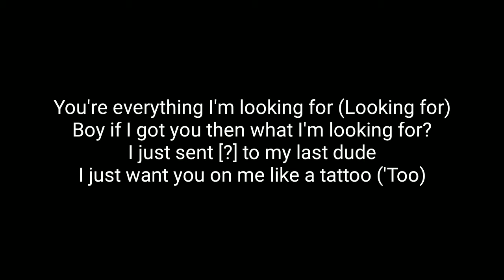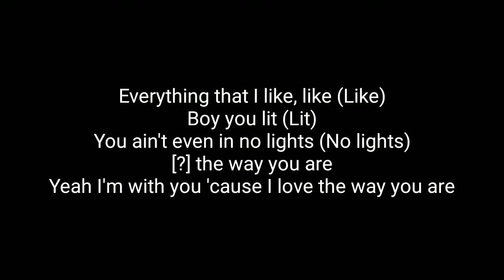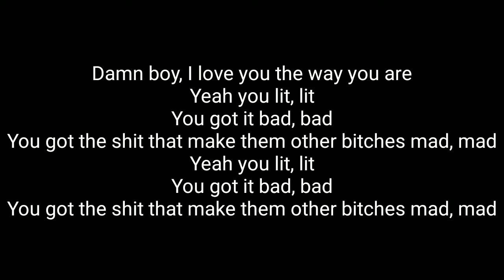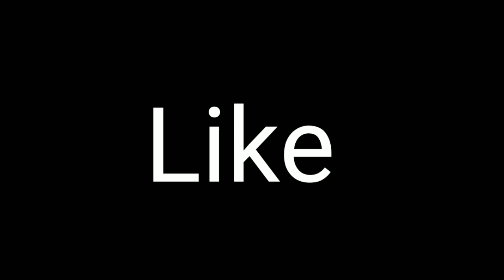Almondmilkhunni - Damn boy (Lyrics)